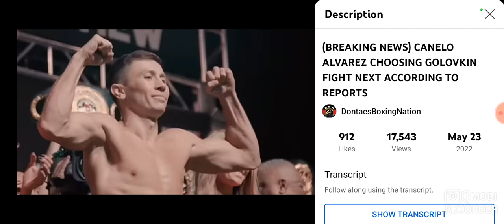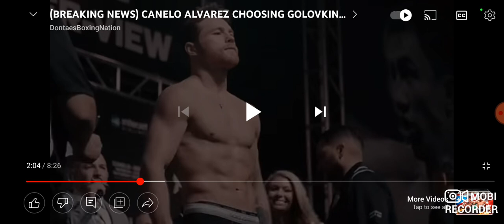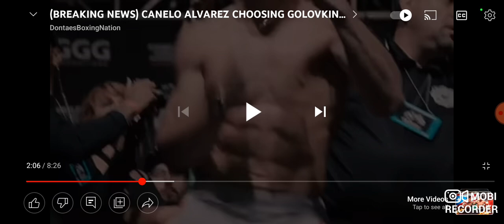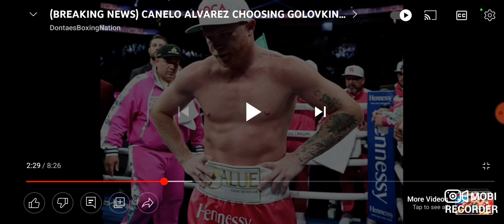Canelo Alvarez CHERRYPICKS Gennady Golovkin trilogy???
Here I review a video by DontesBoxingNation